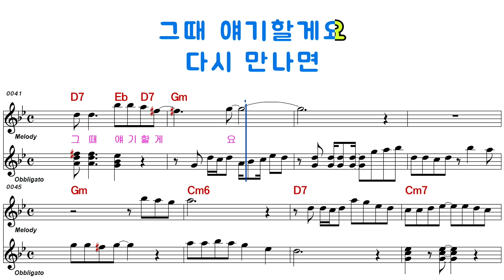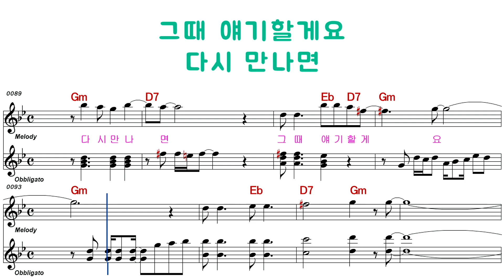소리나ㅡ빈자리ㅡ여자키ㅡELF 919ㅡ30641